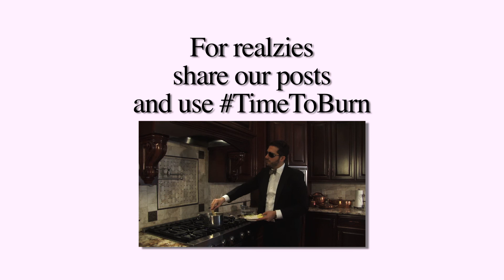Time to Burn: How to make Shrimp Cocktails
In this week's episode of Time to Burn: With Celebrity Chef Adam Welby, Secret Agent Celebrity Chef Adam Welby teaches the world how to make their own shrimp cocktails!
Why buy shrimp cocktails from a store when you can do it yourself, and impress the pants off your guests?  Of course then, you're going to have a bunch of pants everywhere.  And worse yet most pairs won't fit you, but it would make for one heck of a story!  Plus shrimp cocktails are easy and delicious.